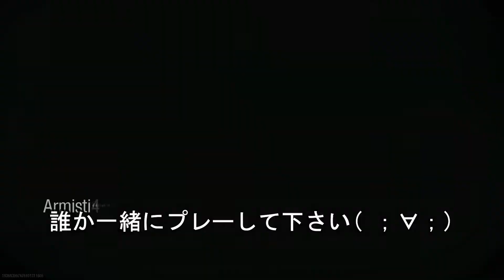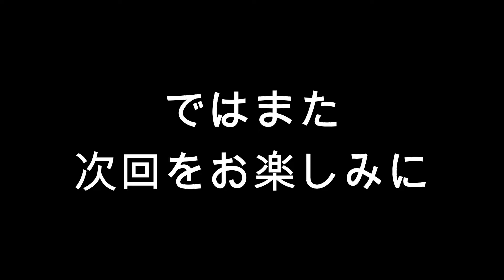アラフォーゲーム実況、CODバトロワを野良パーティーで１位を目指す[俺たちとPS4と40代プレイ#151](COD:WARZONE#12）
WARZONEのバトロワモード（4人パーティー）をプレイしています。